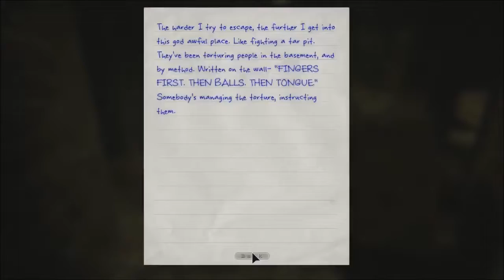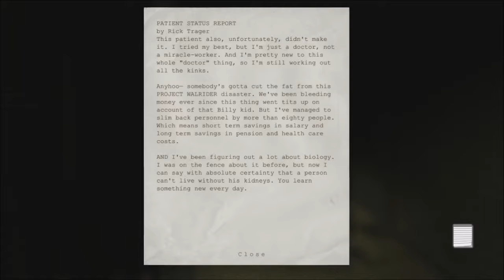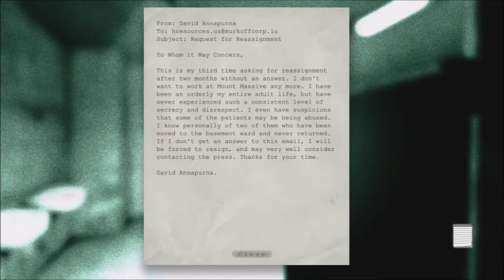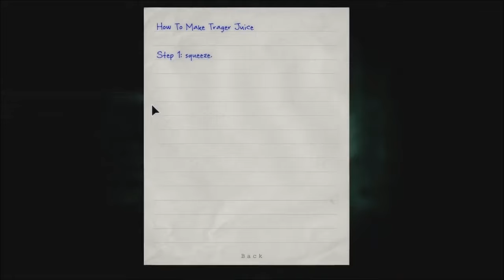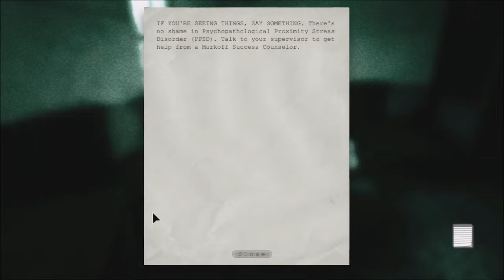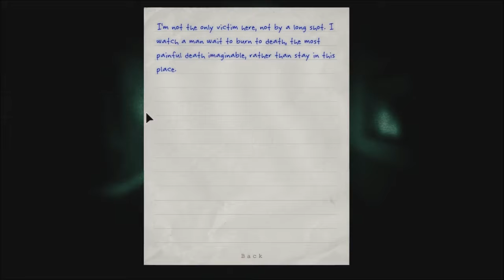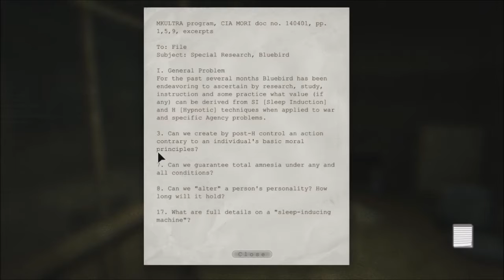Let's Play Outlast Part 5 NO THANKS DOC